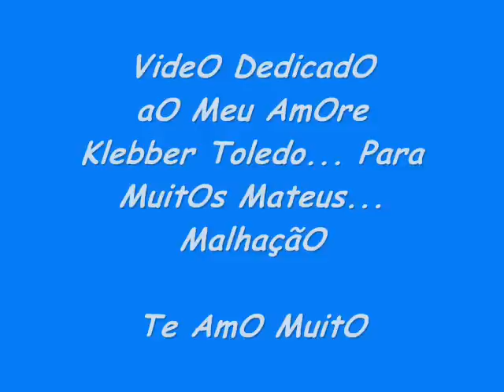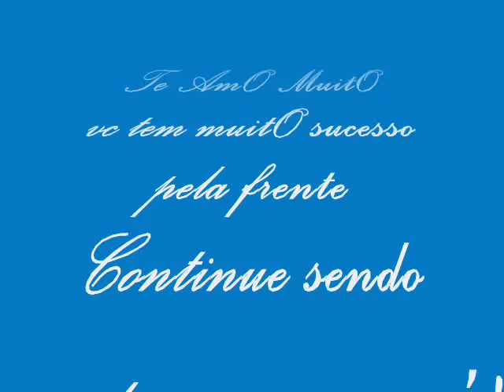Klebber Toledo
Te AmO
Te AmO
Te AmO... MuitO LindO s²